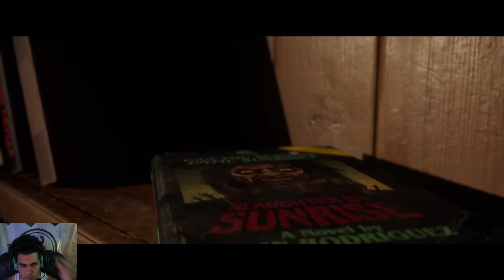The Quarry - Chapter 1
Played throug the prologue. Thought it was a good away to start the yelling fest theat could take place.
 Creepy cop didnt trust him from the beginning.
Lets play though the next set of characters.

Update - My mic isnt working how id like it to